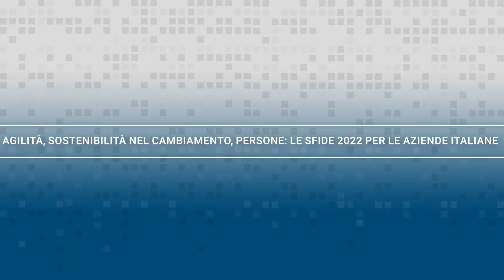Agilità, sostenibilità nel cambiamento, persone: le sfide 2022 per le aziende italiane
Puntando uno sguardo al futuro, insieme a Matteo Giovanditti, CEO di Alterna, abbiamo pensato di lanciare alcuni spunti che possono essere utili per le aziende che cercano di focalizzare le dimensioni su cui si dovrà lavorare concretamente